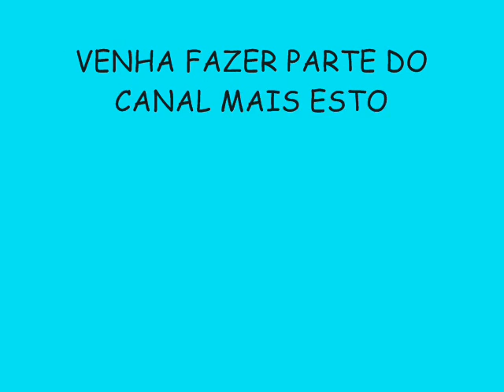BANDA RITMO ZIKA VERÃO 2015 LANÇAMENTO - SEGREDO DAS NOVINHAS